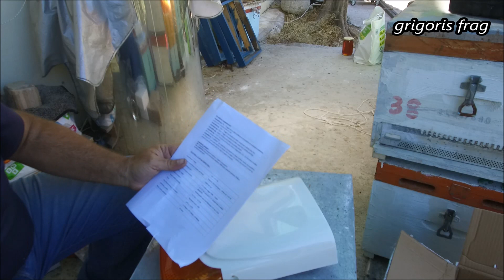Το δεμα εκπληξη!!